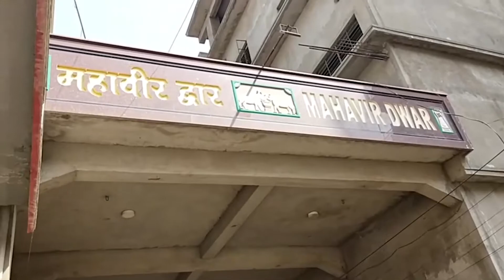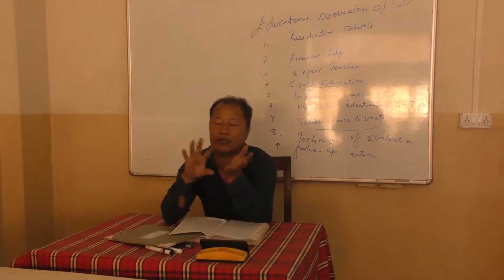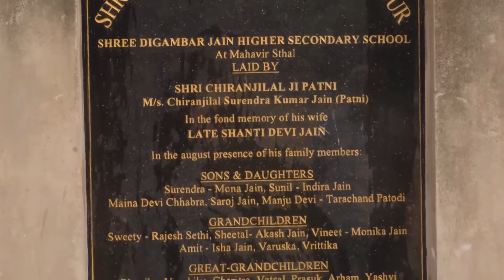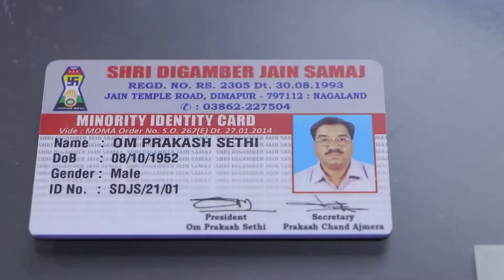A Documentary Film on -Dimapur Digambar Jain Mandir-Mandir Darshan -Waah Zindagi